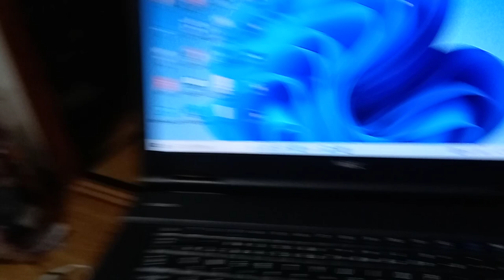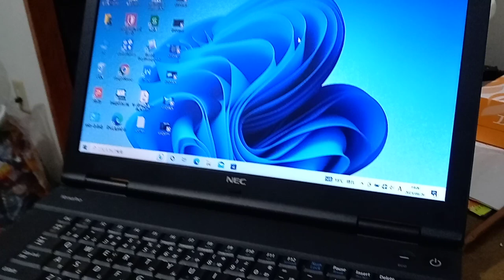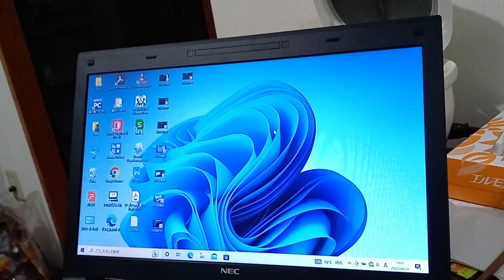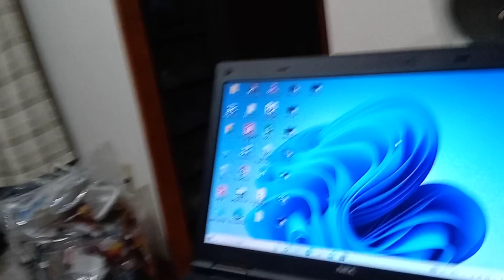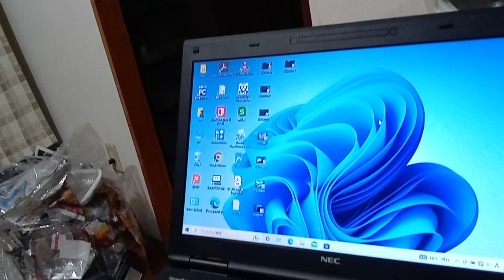２０２３年８月２６日の映像。説明の所も読んで下さい。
２０２３年８月２６日の映像　阪神タイガースの試合が１９：３０にNHKで放送が有ったのでその後の撮影辞めました。この後有馬警察署の上の辺り。
次の検索ワードを入力してください。
天気について雷。２０２３年８月２７日。阪神物流センターの撮影が終わった後。
と
阪神流通センターの間違えている新しい物流センター
後はホームページ粟井啓介の履歴（アワイケイスケと読みます）の3.14政府へ～などの所を見てもらえれば解ります